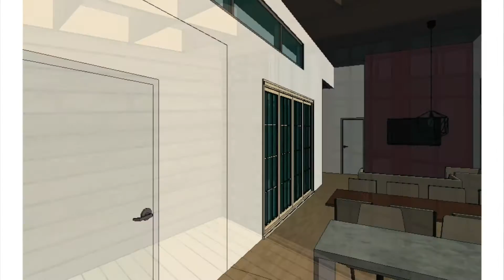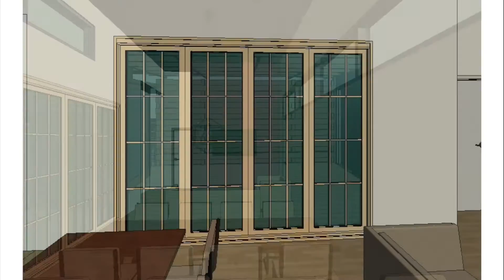West Virginia Digital Project Representation - Solar Decathlon 2017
Video and/or computer-animated walkthrough of the design from the West Virginia University team, submitted as part of the Design Development deliverable, representing approximately 90% complete design.

The U.S. Department of Energy Solar Decathlon competition challenges collegiate teams to design and build full-size, energy-efficient, solar-powered houses. Free to visitors, October 5 – 9 and 12 – 15, 2017, at the 61st & Peña Station, Denver, CO, the event features a sustainability expo, education events, and a community festival.